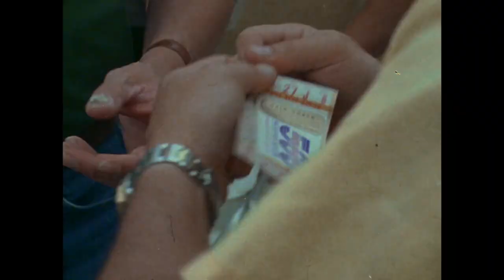TogetherWherever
There's only one thing to say this year at the Indianapolis 500...we miss the fans.